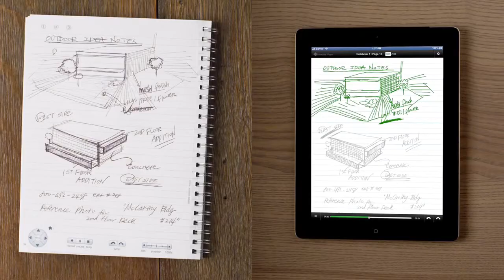The Livescribe wifi smartpen